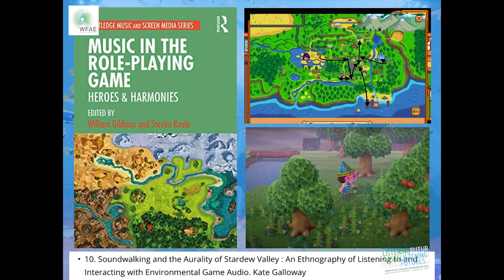On Listening to the Acoustic Ecologies of Games - Kate Galloway PhD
On Listening to the Acoustic Ecologies of Games
Kate Galloway PhD

2023 Conference World Forum for Acoustic Ecology
Listening Pasts - Listening Futures
Friday, 24 March, 2023. Presented remotely from Ireland.

Abstract: In this presentation I apply musicologist Tim Summers’ (2022) concept of playful listening to sonic situations of listening and musicking in games that remediate actual world ecological disasters, anthropogenic climate change, and biodiversity loss in the playable spaces of games. In these ludic contexts, playful listening is subversive, and even at times activist, requiring players to participate in “listening out” to the unexpected in the familiar, with renewed attention, understanding, and interest in both our immediate sonic environments (Lacey 2013: 17-20). Here, I am also drawing on media scholar Kate Lacey’s concept of “listening out,” a form of listening where the listener is “invited to listen out for the unexpected, to listen out for things that might challenge their preconceptions and widen their horizons” (Lacey 2013: 17). The concept of soundscape and its application has spread widely since R. Murray Schafer’s initial development of soundscape studies, and it continues to be a generative way to understand the complexity of sonic environments, whether that soundscape is a live concert, a scene in a film, an Internet meme, or an actual place (Sterne 2019; Kelman 2010; Schafer 1977). Grounded in gameplay autoethnography, I argue that in these case studies the function of in-game listening, sounding, and playing along “as” and “with” the acoustic ecologies in crisis articulates the complexity of human-environment relationships and ways of listening otherwise to actual and virtual at risk sonic environments. Ecologically oriented and informed games and their dynamic sonic environments provide a useful space for developing an acoustic ecology of video games, building on Grimshaw (2008), that listens for audiovisual ecologies and how they function in ludic and narrative situations.

Bio: Kate Galloway is Assistant Professor at Rensselaer Polytechnic Institute where she is cross-appointed to the Music, Electronic Arts, and Games and Simulation Arts and Sciences programs. Her research and teaching address sonic responses to environmentalism, sound studies, digital culture and interactive media, and Indigenous musical modernities and ecological knowledge. Her work is published in American Music, The Soundtrack, Ethnomusicology, MUSICultures, Tourist Studies, Sound Studies, Feminist Media Histories, and Popular Music. Galloway has co-edited with K.E. Goldschmitt and Paula Clare Harper two special journal issues on music, sound, and the internet, including “Platforms, Labor, and Community in Online Listening” in American Music (2020) and “Listening In: Musical Digital Communities in Public and Private” in Twentieth-Century Music (2022).